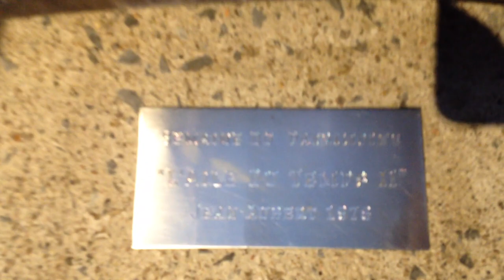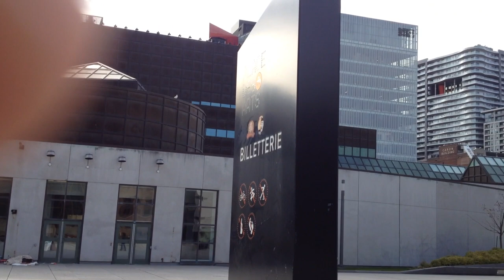Place des Arts Montréal